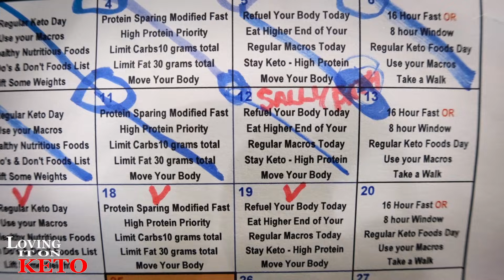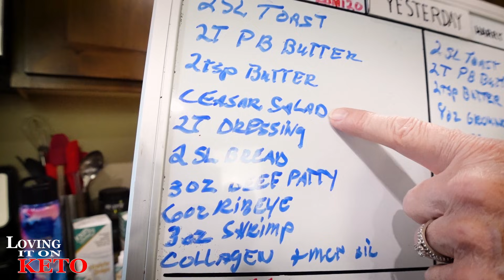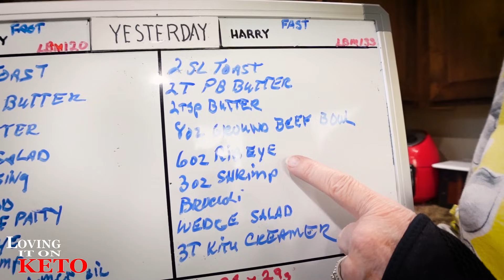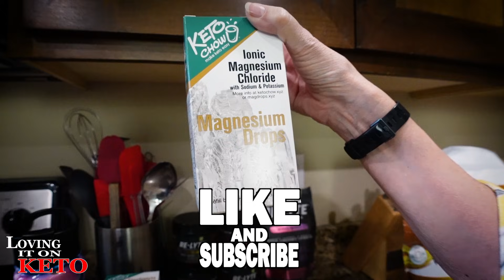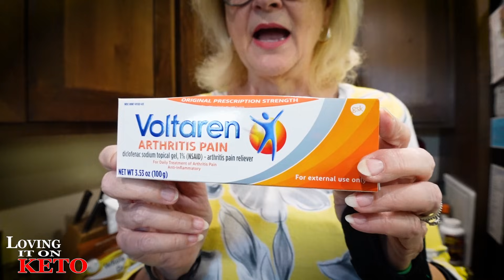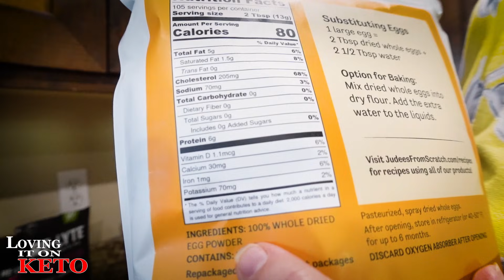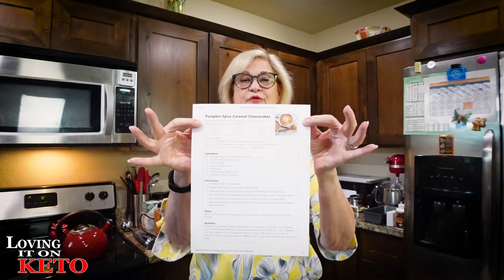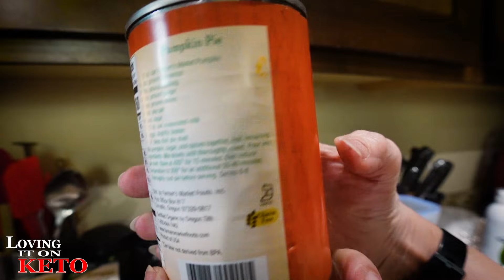MAKING PUMPKIN SPICE CARAMEL CHEESECAKE / WEIGHT LOSS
699 -  KETO -   MAKING PUMPKIN SPICE CARAMEL CHEESECAKE  / WEIGHT LOSS... Oh, man was this cheesecake good. I think it's the best I've ever had. We are off at Disneyland for a few days and put up some shorter videos while we are away.

we are trying to make it easy for everyone, so you are able to find what you have asked for or to get some of the food and wares that Wendy is using in the episodes. This is the place you will find everything.  what you will notice is that it is sort of a list with pictures of the items. If you have any ideas on how to make it easier, please let us know by clicking on the green button near the top of the page.   If you don't see the item that you are looking for, please tell us the name of the item, we will place it there for future reference.

LOVING IT ON KETO STORE LOOK

Use Code " Lovingitonketo
KETO CHOW LINK:
10% keto Chow link: (use for all products except for CHOW CLUB / and MUG CAKE BUNDLE see below for those)